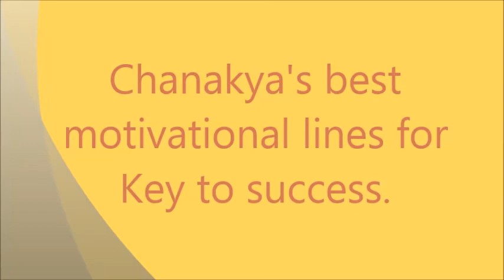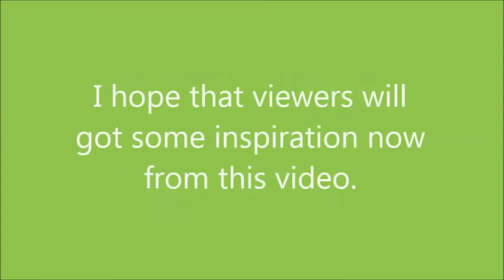Motivational lines of Chanakya taking risk and thinking positive is the key to success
Chanakya great life advice and lesson